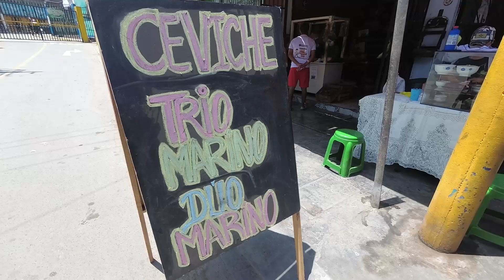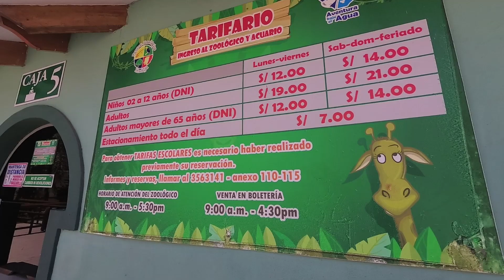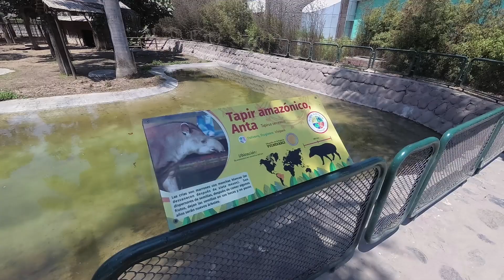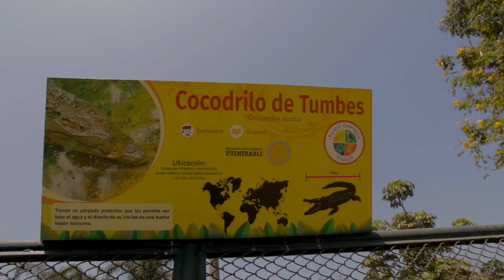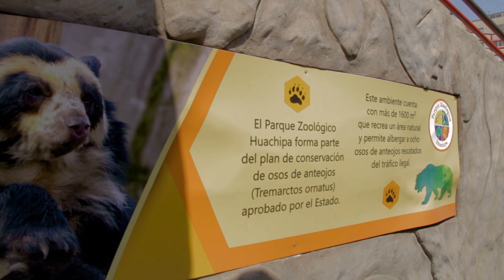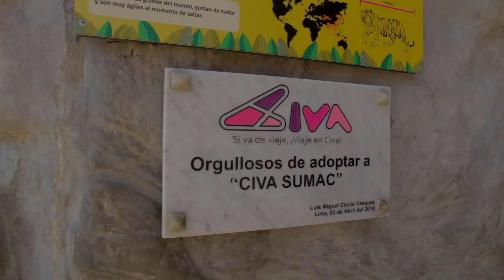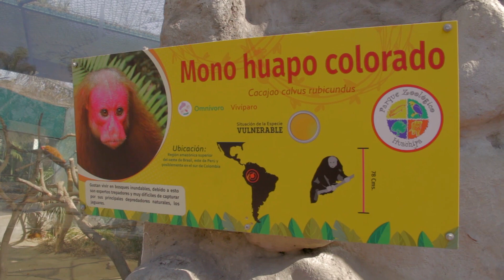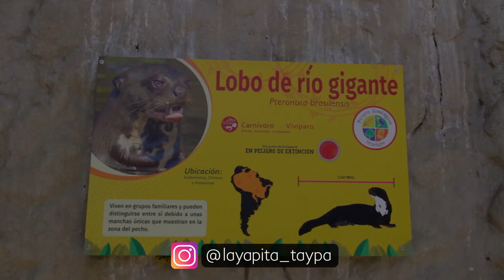ZOOLÓGICO de HUACHIPA🦁🐠 en esta NUEVA NORMALIDAD | 2020😷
ZOOLÓGICO de Huachipa en TIEMPOS de PANDEMIA 🦖🐈🦒🦡😷
Sí, es real, ya se puede visitar este lugar con todas las medidas de bioseguridad establecidas por el gobierno peruano 🇵🇪
✔️Medicion de temperatura
✔️ Desinfección de manos y/o lavado
✔️ Desinfección de calzado
❤️💙💛Es importante que sepas que tu entrada está ayudando a la alimentación y cuidado de estos animalitos rescatados🐒, aquí están en un ambiente adecuado según su habitad, también con el salario del personal que los cuida, APOYEMOS💚🧡💜

Como llegamos:
1️⃣ Si estás por la panamericana embarcar bus "El Lorito"
Pasaje: S/ 3.50
*Bajar paradero zoológico
2️⃣ Entrada: S/15.00
*Precio de promoción
3️⃣ Entrada mundo jurásico
S/ 4.50
*Precio promoción
4️⃣ Almuerzo "Rinconcito Huancaíno"
S/ 20.00 chicharrón
S/ 25.00 chancho a la caja china
❌El ingreso a niños menores de 14 años está restringido, al igual que adultos mayores a 65 años
🚫Si tienes algunos síntomas del Covid 19 es mejor no acudir ni a este ni a ninguno otro lado, cuidate y cuidemos a los demás 🙌